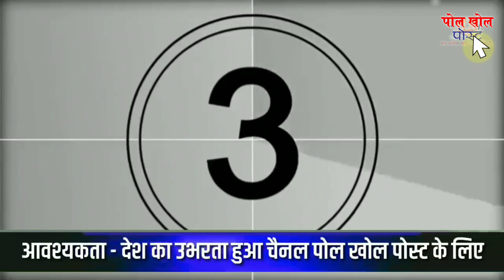दवा कारोबारी के कारण वाराणसी में बन गए आठ हॉटस्पॉट उसके साथ बर्थडे पार्टी में शामिल लोगों पर नजर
समाचार और विज्ञापन देने के लिए सम्पर्क करे - 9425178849